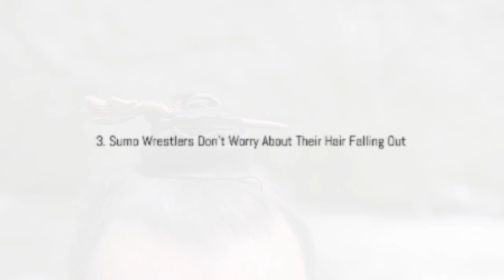I lived with Sumo Wrestlers In Japan for 48 hours!🥋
🥋 My Epic Experience! Join me as I dive into the intense and fascinating world of sumo wrestling! For 48 hours, I lived alongside sumo wrestlers in Japan, learning the secrets behind their disciplined routines, from the grueling training sessions to the massive meals that fuel their strength. Get ready for behind-the-scenes access, surprising traditions, and some unforgettable moments as I experience sumo life firsthand! Don't miss this wild journey into one of Japan's oldest and most respected sports!

OUTLINE:

00:00:00 Introduction
00:00:09 Welcome to the House of Giants
00:00:40 Sweat, Sweat, and More Sweat
00:01:19 Eating Like a Sumo Wrestler
00:01:37 Discipline and (a Lot of) Rest
00:02:03 Futons and Snoring Giants
00:02:20 Fights and Farewells
00:02:39 The Real Sumo Life
00:02:56 1. Sumo Wrestlers Aren’t Always Overweight
00:03:21 2. Sumo Wrestlers Wear Their Rank—Literally!
00:03:49 3. Sumo Wrestlers Don’t Worry About Their Hair Falling Out
00:04:14 4. Sumo Wrestlers Have a Strict Hierarchy
00:04:41 5. Sumo Wrestlers Are Superstitious
00:05:06 6. Sumo Wrestlers Don’t Drink Water During Training
00:05:28 7. Retirement Comes with a Haircut Ceremony
00:05:50 All About Balance
00:06:15 Conclusion